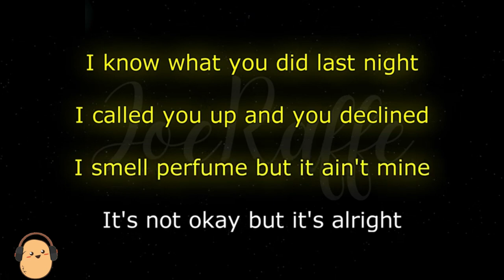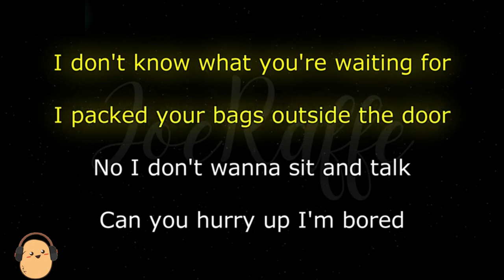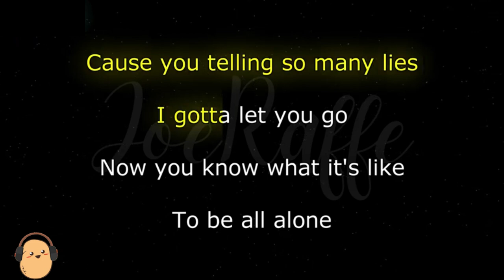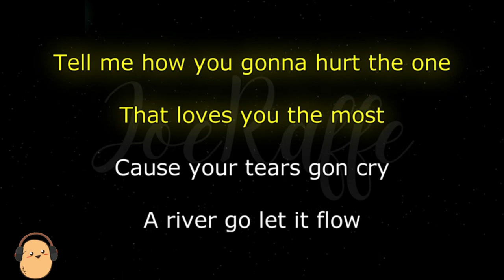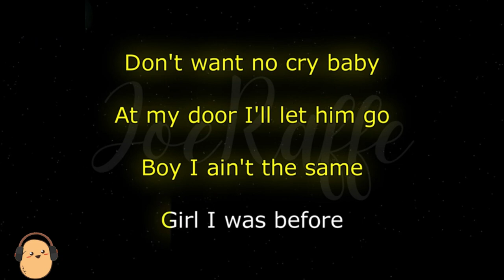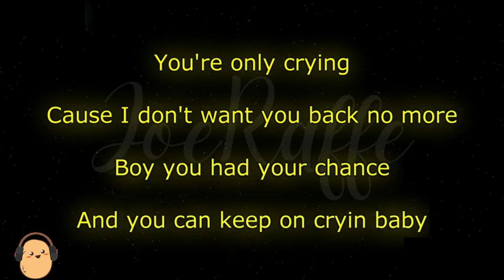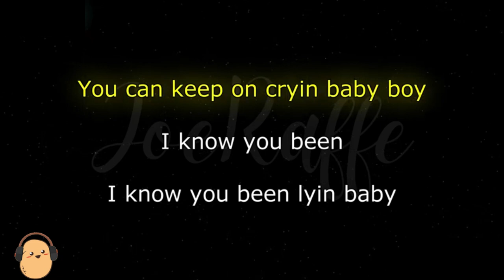Clean Bandit, Anne-Marie, David Guetta - Cry Baby (Karaoke)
🎶Clean Bandit, Anne-Marie, David Guetta - Cry Baby

🎤 Lyrics:
I know what you did last night
I called you up and you declined
I smell perfume, but it ain't mine
It's not okay, but it's alright

[Pre-Chorus]
'Cause you telling so many lies, I gotta let you go
Now you know what it's like to be all alone
Tell me, how you gonna hurt the one that loves you the most?
'Cause your tears gon' cry a river, go, let it flow

[Chorus]
Don't want no cry baby at my door, I'll let him go
Boy, I ain't the same girl I was before
You're only crying 'cause I don't want you back no more
Boy, you had your chance
And you can keep on cryin', baby

[Post-Chorus]
I know you been lyin', baby
So you can keep on cryin', baby

[Verse 2]
I don't know what you're waiting for
I packed your bags outside the door, uh
No, I don't wanna sit and talk
Can you hurry up? I'm bored
'Cause you telling so many lies, I gotta let you go, mm
Now you know what it's likе to be all alone
Tell mе, how you gonna hurt the one that loves you the most? Yeah, 'cause your tears gon' cry a river, go, let it flow

[Chorus]
Boy, I ain't the same girl I was before (No, I ain't the same)
You're only crying 'cause I don't want you back no more (I don't want you back)
Boy, you had your chance (Ha-ha)

[Post-Chorus]
(Oh-oh)

[Outro]
You can keep on cryin', baby boy
I know you been